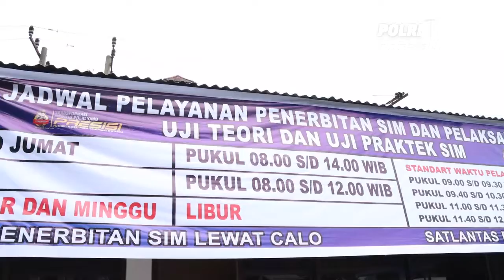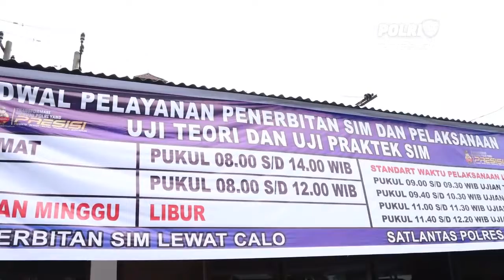Kapolres Sidak Mendadak Di SATPAS Simalungun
Kapolres Simalungun Mengimbau Warga Untuk Melaporkan Personel Polisi Yang Meminta Uang Tambahan Kepada Warga Yang Melakukan Pengurusan Sim Hal Ini Disampaikan Akbp Ronald F-C Sipayung Saat Melakukan Sidak Ke Kantor Satuan Penyelenggara Administrasi SIM